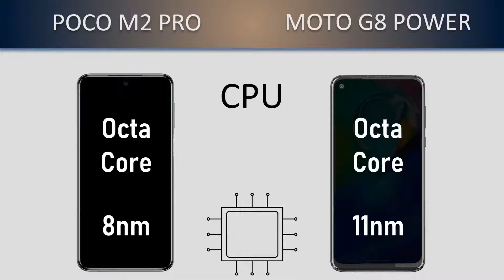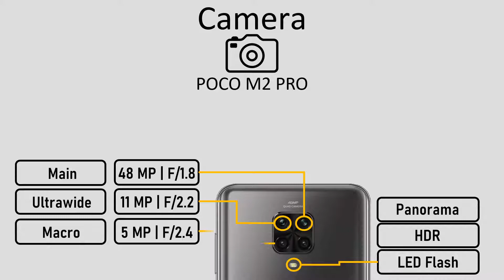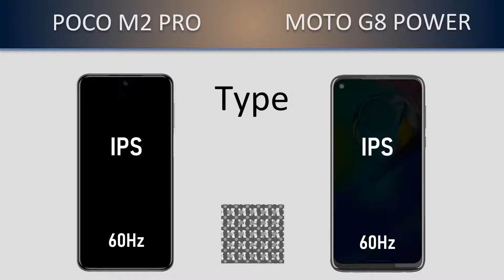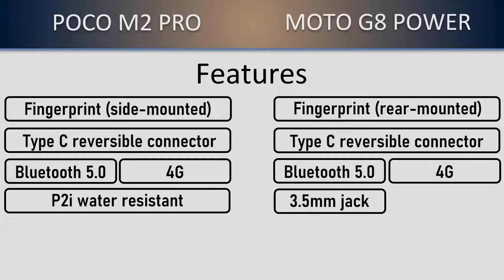Poco M2 Pro VS Moto G8 Power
Is the more expensive really better?
Xiaomi Poco M2 Pro VS Moto G8 Power

𝟭𝟬𝟬% 𝗼𝗳𝗳𝗶𝗰𝗶𝗮𝗹 𝗶𝗻𝗳𝗼𝗿𝗺𝗮𝘁𝗶𝗼𝗻𝘀, we don't create fake videos like other channels.